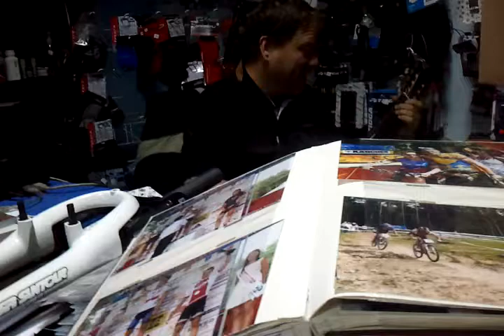2012-09-18_17-56-20_mfk0120.mp4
Greg Cortez, Cantando while waiting for customers.

Or, sometimes customers just have to wait till he's done singing ;-)